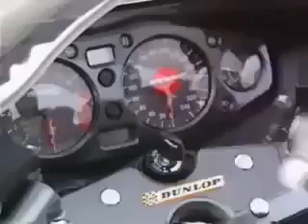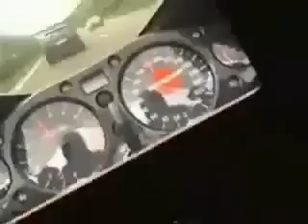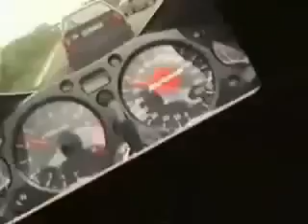suzuki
Jazda ponad 300 km/h po wiejskich drogach ;)